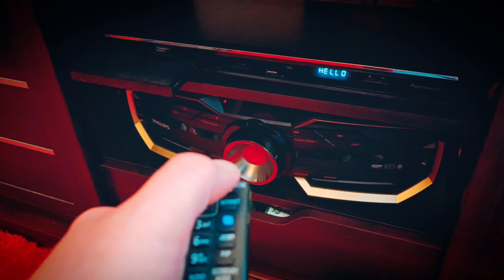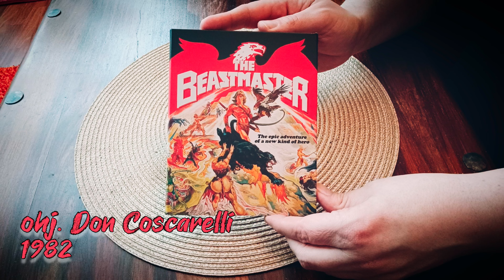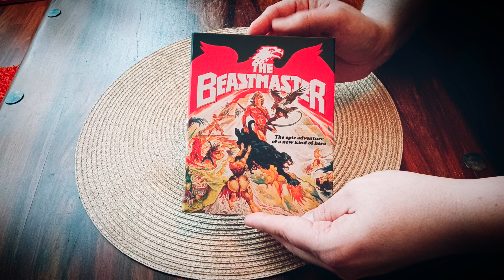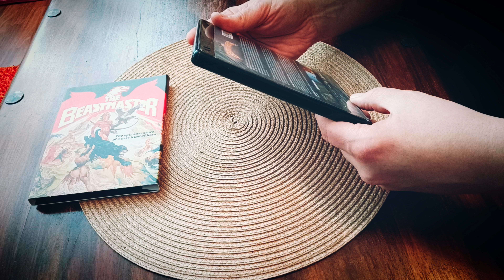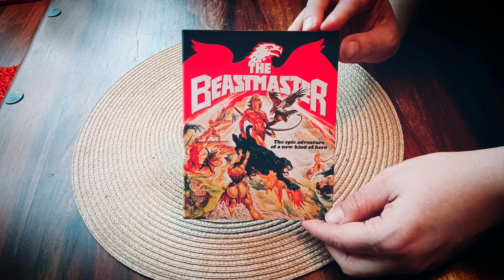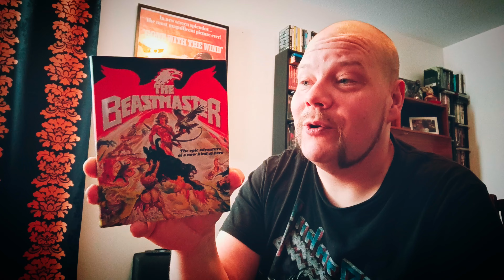Leffakokoelma PÄIVITYS: Miekkaa & Magiaa, laatujulkaisuna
Kauan kokoelmasta uupunut fantasiaklassikko löysi vihdoin postin kuljetuksessa tiensä kokoelmaani!